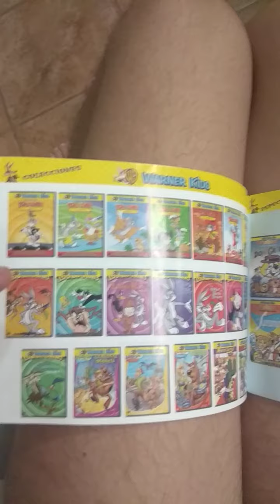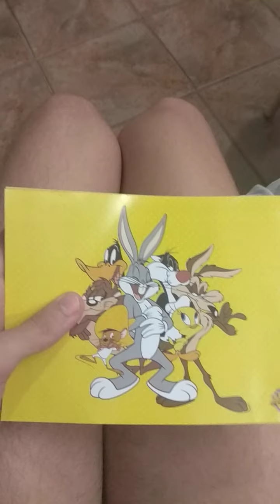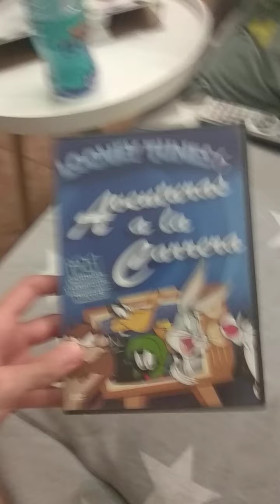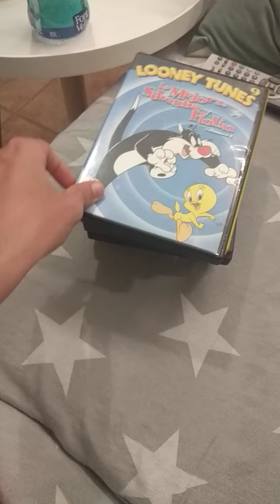My Looney Tunes And Merrie Melodies DVD Collection so Far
i have 8 volumes